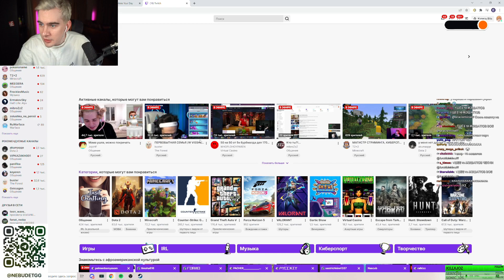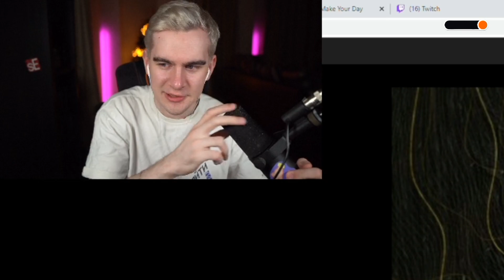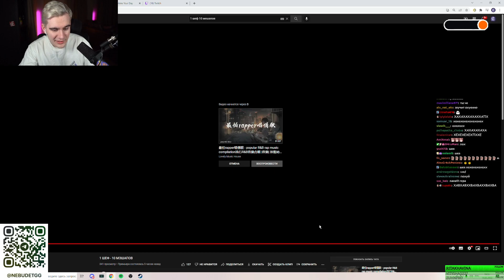ВОВА СМОТРИТ - 1 ШЕФ и 10 МЭШАПОВ